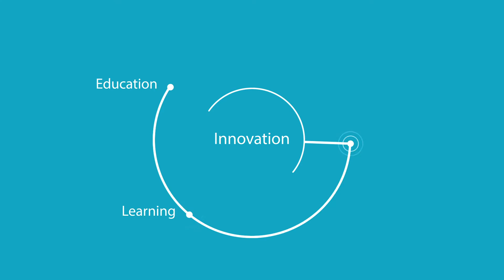WISE Summit 2013: Reinventing Education for Life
Learning is fundamental to life. It is key to each individual's ability to connect with others and to participate fully in professional, cultural and civic life. Learning is also about the ability to think independently, to adapt to change and to live meaningfully and well.

Too often, though, learners lack access to quality, relevant learning whether they are in the developed or developing world. Indeed, there is a widening gap between the learning we have and the learning we need to meet the challenges and aspirations of societies and individuals around the world.

To address this, the 2013 WISE Summit, Reinventing Education for Life, will study how innovation can close the gap between education, learning and life. The Summit will explore the state of play, and analyze emerging trends and successful practices in education.